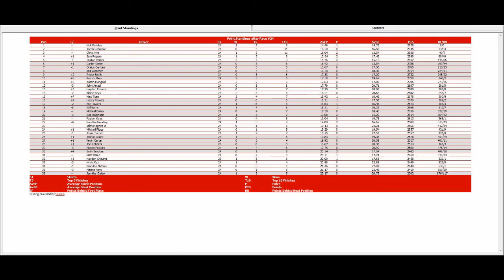ISCR Zerex Classic Series 24/29 S1 - Peak Antifreeze 350 @ Charlotte